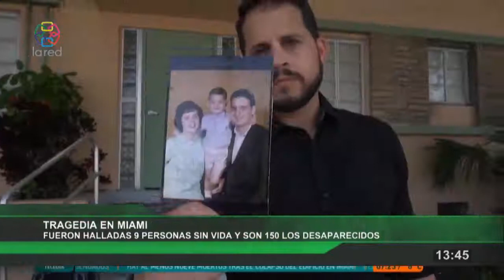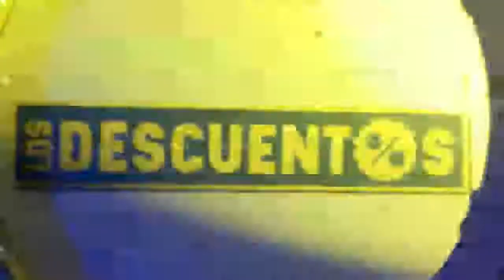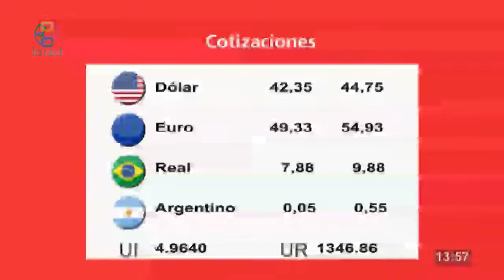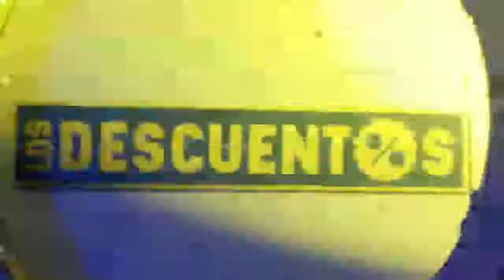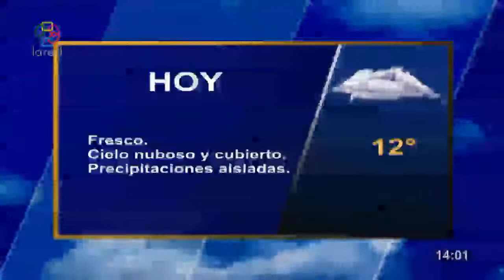Red Informativa Primera Edicion 28 6 2021